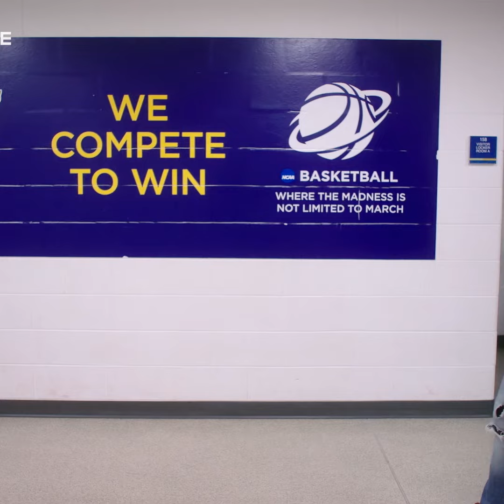Behind the scenes of 'On and Coppin'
On & Coppin from the Andscape team is now streaming exclusively on ESPN+. To mark the 25th anniversary of Coppin State University’s historic win over South Carolina in the first round of the 1997 NCAA Tournament, On & Coppin will give an inside look at how a small HBCU from Baltimore defied the odds. Ron “Fang” Mitchell arrived at Coppin State in 1986 with no Division 1 coaching experience. In a matter of ten years he was able to transform the men’s basketball team into prominence; with an almost non-existent budget, limited recruiting, and subpar facilities. His determination and grit turned him and his team into one of the biggest cinderella stories in NCAA history.